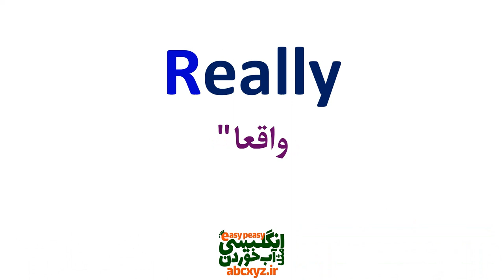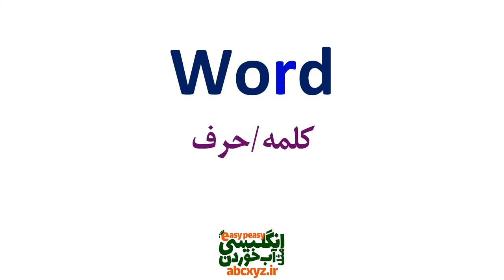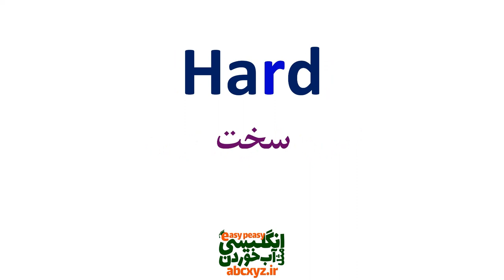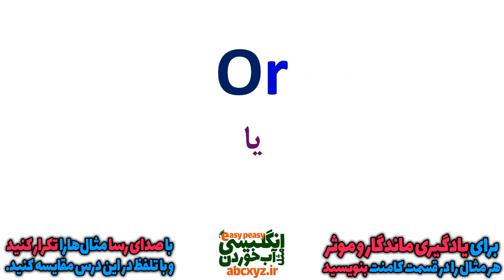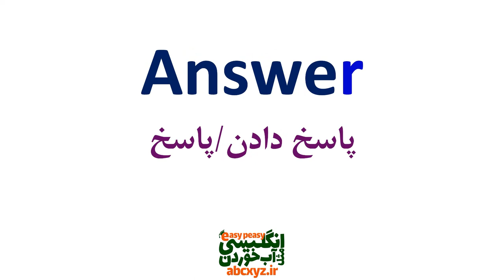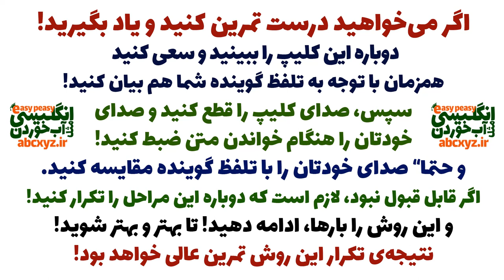چطور در انگلیسی حرف R را درست تلفظ کنیم؟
نکته های مهم چطور در انگلیسی حرف# R را درست تلفظ کنیم؟